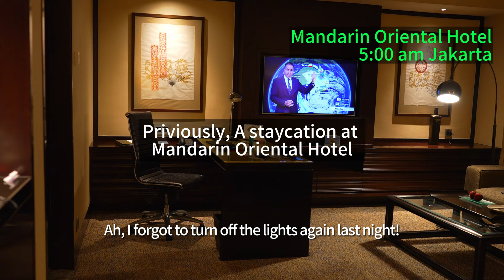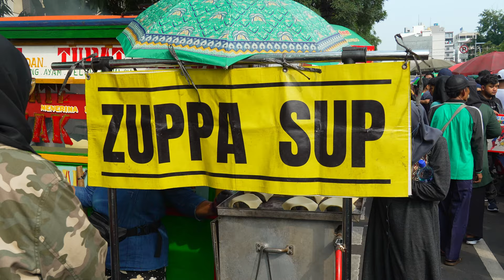Jakarta Center EP2: Jakarta Car Free day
The Half-marathon, The car free day, The morning market

During my staycation weekend at Mandarin Oriental Hotel, I happened to experience Jakarta's "Car Free Day" on Sunday morning. The Jakarta government designates every Sunday from 7:00 AM to 11:00 AM as "Car Free Day." The street in front of Mandarin Oriental Hotel, stretching from Bundaran HI to Senayan, is Jakarta's most popular car-free zone. Fortunately, on this particular morning, Jakarta hosted a half marathon race that had been discontinued for three years. I was fortunate to witness the marathon up close, with professional athletes competing for prizes and many long-distance running enthusiasts participating just for the joy of it. They weren't aiming for rankings or prizes but ran solely for their passion, happily striking poses in front of the cameras. The athletes' performances were remarkable, and numerous volunteers provided water and medical services, cheering on the runners tirelessly. After watching the marathon, I joined the cheerful crowd to enjoy Jakarta's "Car Free Day" activities. I also had the chance to explore the morning market event held in front of Plaza Indonesia during "Car Free Day." It was a delightful and enjoyable weekend.
All Subtitles are translated from Google Translate, I apologize if there are any mistakes.

Chapters:

00:00 Introduction
00:20 Half marathon Jakarta
13:40 Mandarin Oriental Hotel breakfast
15:35 Jakarta Car Free Day
18:17 Morning market
25:09 Check out